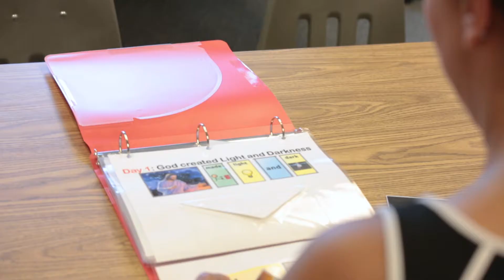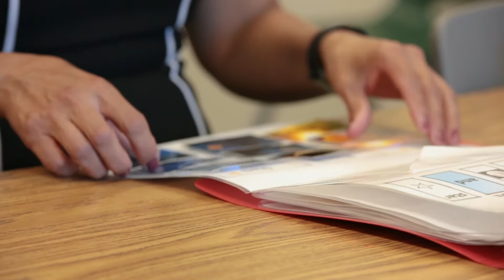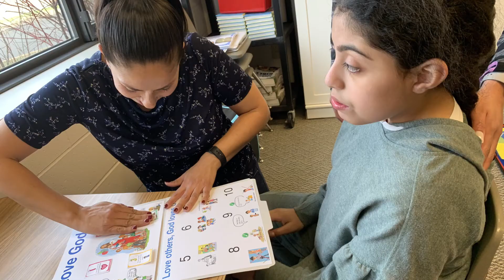St Thomas Aquinas - Adaptive Catechesis with Margarita | Tracking the Holy Spirit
"May we show by our words and actions
that every human life
is cherished and chosen."
-United States Conference of Catholic Bishops
We want to highlight Margarita Cabada and her work with the Adaptive Catechesis program here at the parish.

Whether you are a lifelong Catholic, recently making your way back to Church, or one who simply wonders what the Catholic faith is all about, St. Thomas Aquinas Catholic Church invites you to come visit our parish. Please join us at Mass or call our office to begin the conversation with Fr. Bart and the staff. Get started today on a rich life of loving God, loving each other and making new disciples!